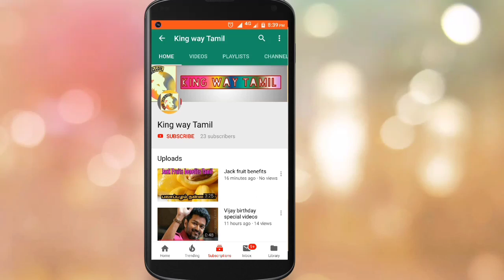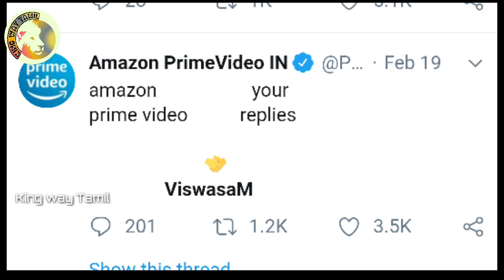Ajith fan shocking Reaction Viswasam Release | Siva